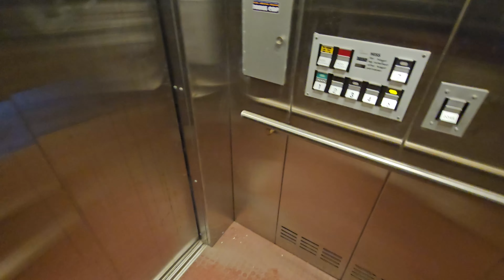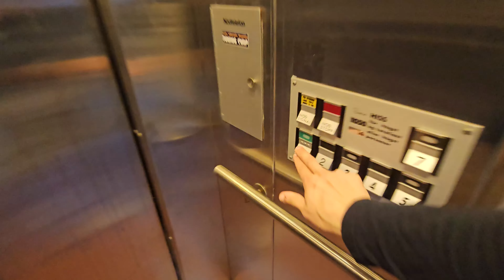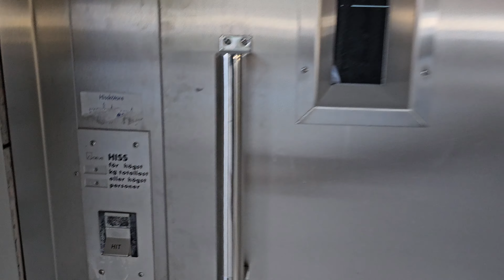1985 DEVE elevator - car park in Kista, Stockholm, Sweden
A car park elevator with two different sets of doors - one manual, one automatic - in a car park. Quite a classic. Up to this day, the manual doors are still visible while the cab moves, there are no inner doors as of yet. Hopefully it stays that way for somewhat longer.